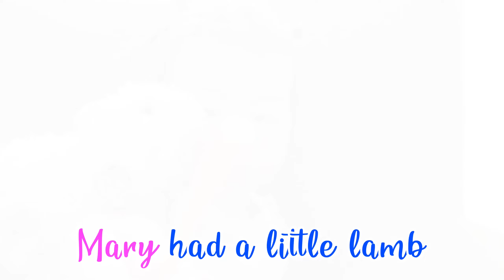Head Shoulders Knees & Toes and More - Baby Nursery Rhymes Songs for kids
Head Shoulders Knees & Toes and More - Baby Nursery Rhymes Songs for kids. (Compilation)
0:00 - 1:30 - Head Shoulders Knees & Toes Song
1:32 - 5:20 - Phonics Song
5:22 - 7:34 - Mary had a little Lamb Song
7:35 - 8:56 - Alphabet Song
8:58 - 11:28 - Wheels on the bus Song

Audiojungle.com